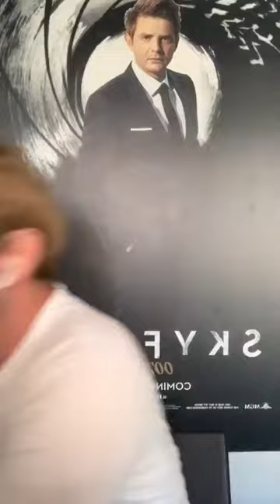Zawierucha Filmowa odcinek 9, część 1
Goście odcinka czyli wspaniała Alicja Bachleda - Curuś oraz Marek Brodzki zdradzą sekrety tworzenia wybitnego dzieła Andrzeja Wajdy - "Pan Tadeusz" Zapraszamy!

Program "Zawierucha filmowa" został dofinansowany ze środków Narodowego Centrum Kultury w ramach Programu Kultura w Sieci.